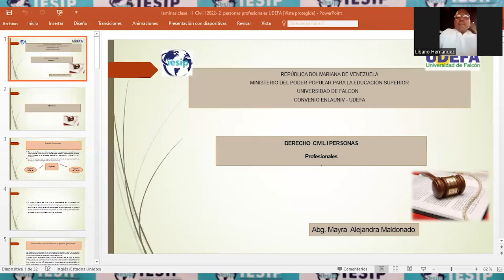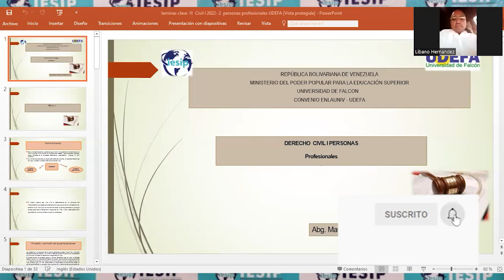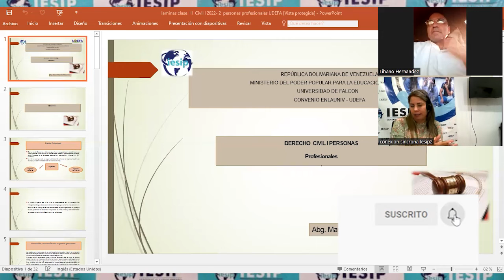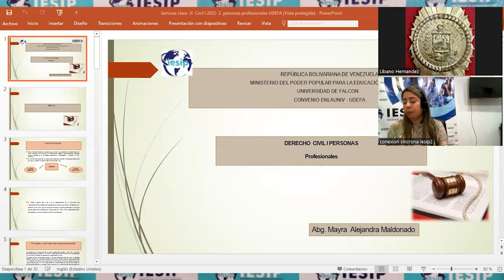|Pregrado| Derecho - Derecho Civil I (Profesionales) - MSc. Mayra Maldonado